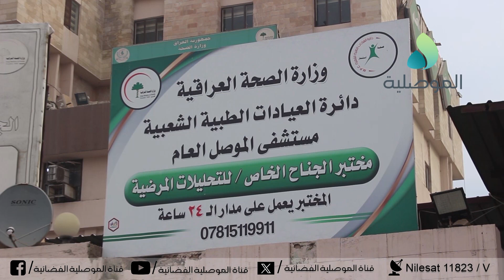مستشفى الموصل العام: الابتعاد عن التجمعات لتجنب الإصابة بالانفلونزا الموسمية أو التقاط العدوى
مستشفى الموصل العام: ندعو الجميع إلى ضرورة الالتزام بالتعليمات الصحية والابتعاد عن التجمعات لتجنب الإصابة بالانفلونزا الموسمية أو التقاط العدوى